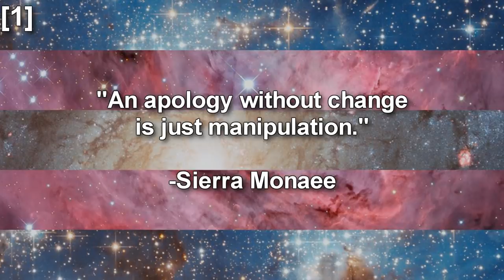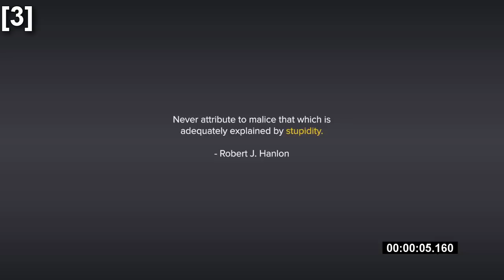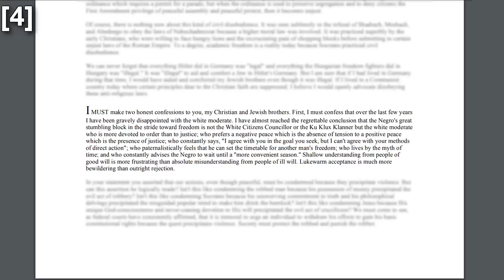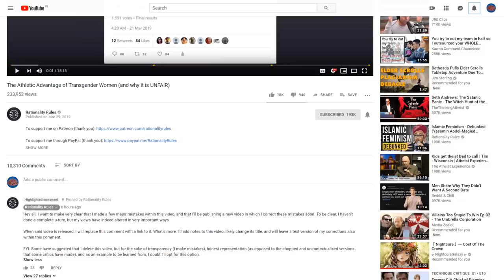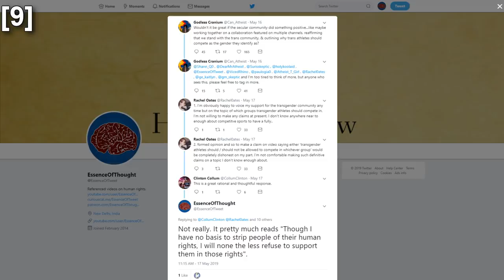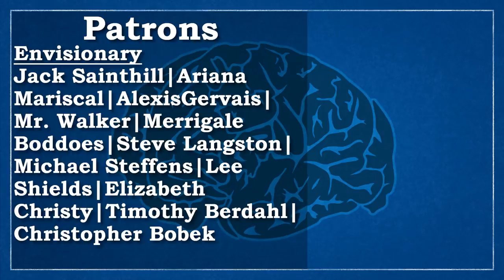Rationality Rules Non-Apology & Tone Policing - A Critical Response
*Quick References*
[1] EssenceOfThought (2019) "Refuting The Anti-Trans Pseudoscience On Trans Athletes RE: Rationality Rules", YouTube.com

[2] Harriet Lerner (2014) "The 9 Rules For True Apologies", PsychologyToday.com
Accessed 21st May 2019;

[3] Rationality Rules (2019) "Rationality Rules - Debunked", YouTube.com

[4] Martin Luther King, Jr (1963) "Letter From Birmingham Jail", Web.cn.edu
web.cn.edu/kwheeler/documents/letter_birmingham_jail.pdf

[5] EssenceOfThought (2019) "Addressing Rationality Rules’ Transphobia & The ACA’s Statement", YouTube.com

[5.5] Rationality Rules (2019) "Hey All, Just A Quick..." Twitter.com
Accessed 23rd May 2019;

[6] CNN (2016) "Donald Trump: 'Look At My African-American Over Here...", YouTube.com

[7] Rhetoric&Discourse (2019) "Why The ACA was Right About Rationality Rules", YouTube.com

[8] Fox Business (2016) "Trump: I Will Do Everything I Can To Protect Our LGBTQ Citizens", YouTube.com

[9] EssenceOfThought (2019) "Not Really. It Pretty Much Reads…”, Twitter.com

[10] Callie Wright (2019) "Matters Of The Heart, 23rd May", Queersplaining.com